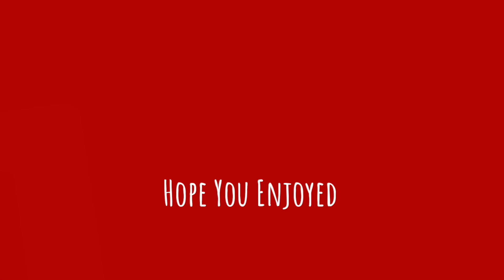Superman vs Batman | Injustice